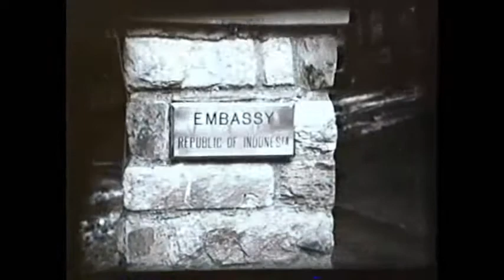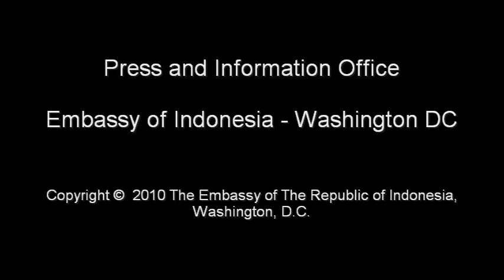6th Indonesia Independence Day Celebration in Washington DC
6th Indonesia Independence Day Celebration in Washington DC on August 17, 1951 at The Ambassador Residence